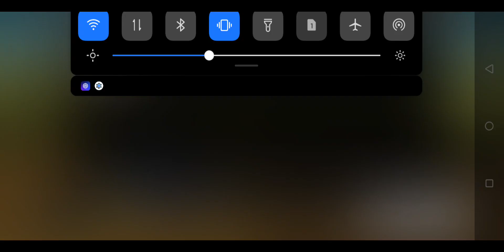[FGO] Ordeal Call 1 Lan Ling Rider Is Good